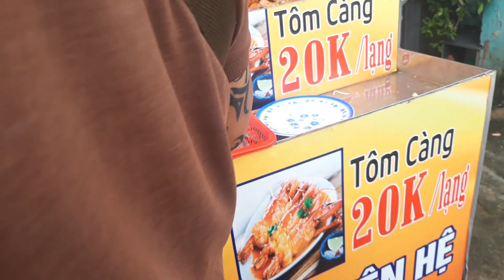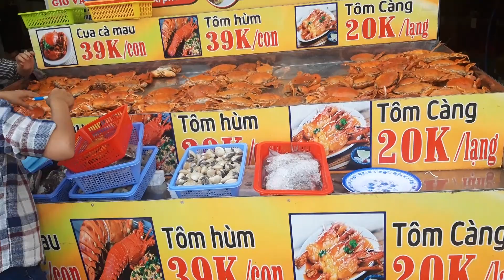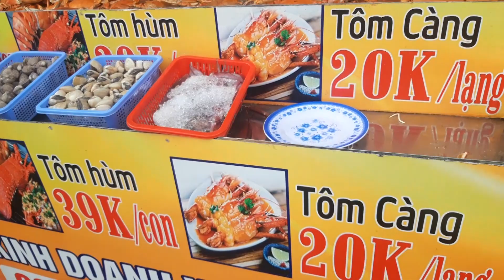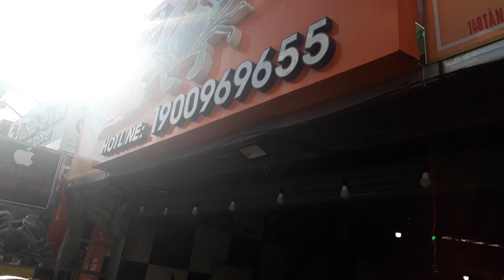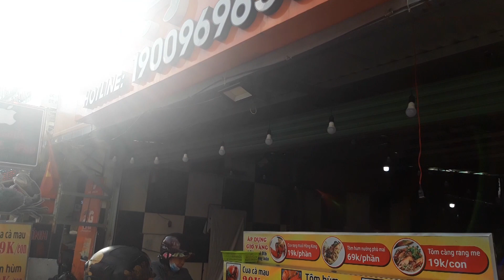Có nên ăn cua Cà Mau hấp 39k một con Siêu rẻ vừa xuất hiện ở Sài Gòn khổng?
Có nên ăn cua Cà Mau hấp 39k một con Siêu rẻ vừa xuất hiện ở Sài Gòn không? Mời các bạn cùng xem clip nhé!